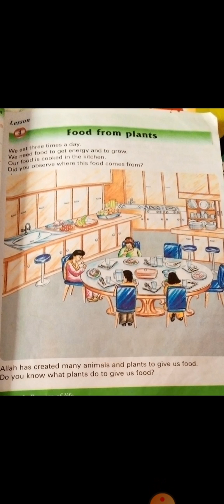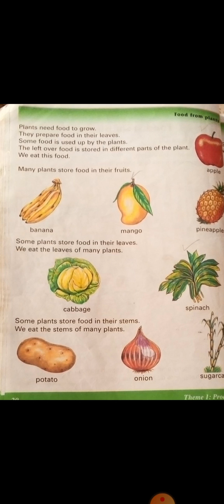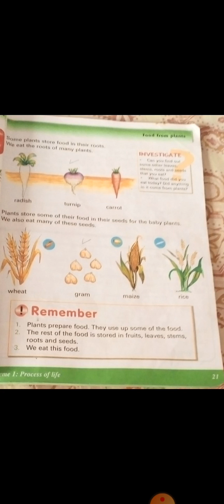Grade 2 Science, 2nd Term Rev, Chp # Food From Plants ( Explanation and Assignment )